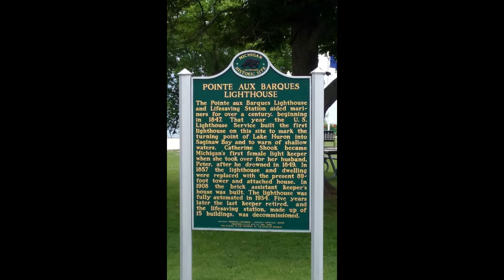*****M-25 ROAD TRIP!!*****